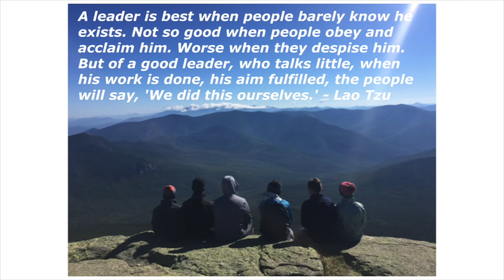Breaking Barriers – Experiential Leadership Lessons | Paul Errickson | TEDxAmerican School of Warsaw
Have you ever wondered what makes a good leader? Join Paul Errickson for his thrilling talk about true characteristics necessary for becoming a mindful, observative and inspiring role model.
 Paul is a proven and innovative school leader with experience leading in three different schools; he is dedicated to creating inclusive and engaging experiences for all students within a school; and, he has an extensive leadership and educational background.

Currently, Paul is a Learning Coach at the American School of Warsaw, Poland. With a quest for adventure, Paul and his wife, Lolly, moved their family to Poland to gain experience at an international school. At first, Paul returned to the classroom, teaching MYP Science, but soon moved into a new role as a Pre-Kindergarden to Grade 12 Learning Coach.  In this role, Paul works with a team of Learning Coaches to build collegiality, lead several school initiatives with learning labs and data driven decision making, and work one-on-one and with teams of faculty to build a culture of coaching within the school. Paul is also coaching varsity girls soccer and Track and Field, and enjoying all of the trips and experiential learning that comes when teaching and traveling in Europe.

As the Head of Middle School at Nichols School in Buffalo, New York, Paul’s duties included everything from teaching wellness (redesigning our 7th/8th grade curriculum) and coaching soccer in the middle school, to planning professional days and leading the whole school community in an effort to examine its culture in a thoughtful and inclusive manner. Just prior to his departure, Paul helped the school adopt a faculty growth and development model centered on peer coaching and self reflection. He also helped to lead a curriculum review process centering the school on a set of Core Competencies with equity and justice woven within. And, he implemented a restorative justice program in the middle school, instilling these practices within their advisory and discipline work. This talk was given at a TEDx event using the TED conference format but independently organized by a local community.